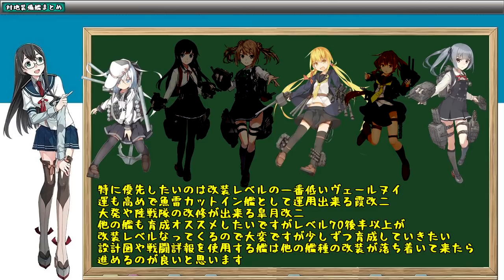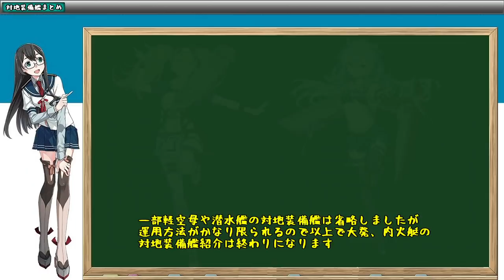【艦これ】対地装備艦、装備積み方まとめ【KanColle】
今回大発、内火艇のみに焦点を合わせているので三式弾や対地ロケランも含めるともっと色々と選択肢は増えると思います
0:00 駆逐艦
4:00 軽巡
6:06 その他艦種
特典は現在ちょっとしたスタンプの使用とコミュニティでの限定投稿やメンバー限定の動画編集配信を行っています。
今後も何かしら増やせたら良いなと思っています。